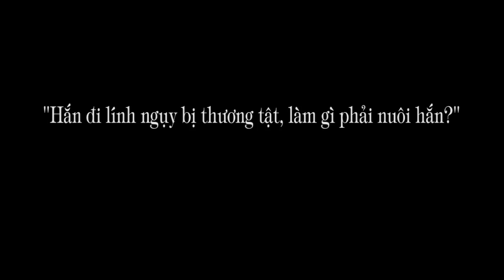1.254a. "Hắn đi lính ngụy bị thương tật, làm gì phải nuôi hắn?"